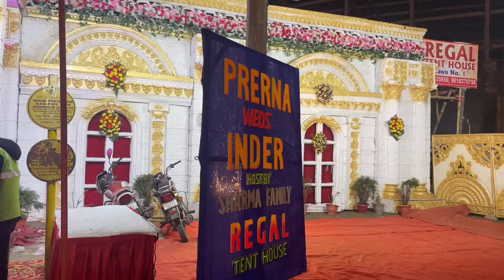Vlog 27 (Part 2) Manda, Bhaat, Shaadi or Moye Moye😂❤️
I hope you guy’s doing well ✨🫰🏻
im back with my another vlog💫😍🫶🏻

Sunaina Sharma
Sunaina
Vlogs
Vlog
Vlogging
Family Vlogs
Funny vlogs
funny video